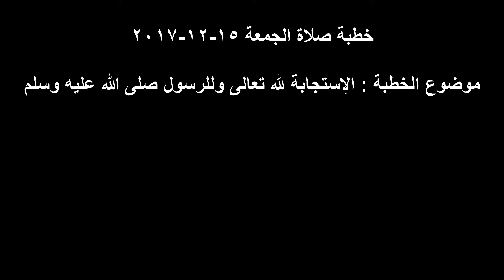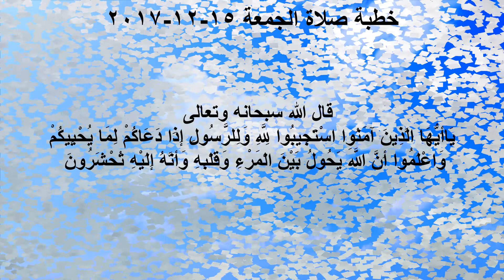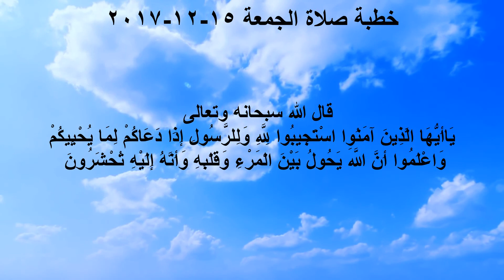خطبة صلاة الجمعة 15-12-2017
موضوع الخطبة : الإستجابة لله تعالى وللرسول صلى الله عليه وسلم